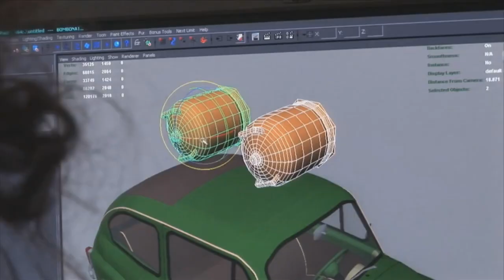AQUEL RITMILLO | Javier Fesser | Crítica · Análisis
Reseña de Aquel Ritmillo de Javier Fesser y con el grán Luis Ciges. El primer corto de Fesser tiene todos los ingredientes de la casa, fue el primer peldaño, y sento las bases de su epoca más hilarante y sin prejuicios. Menudo pajarraco.